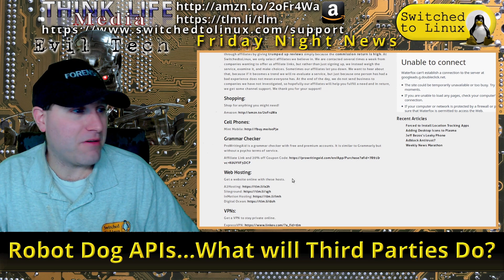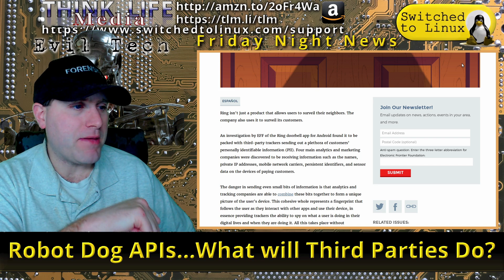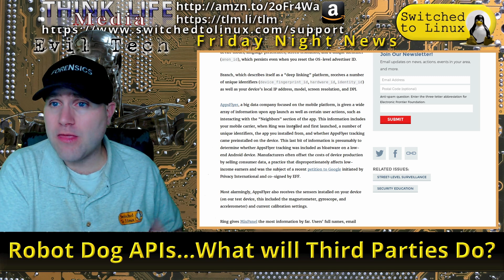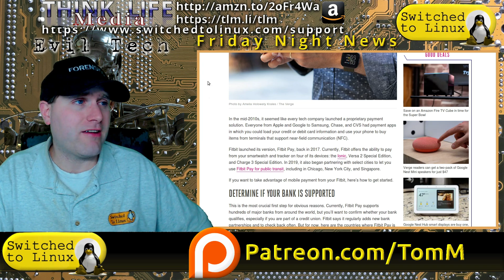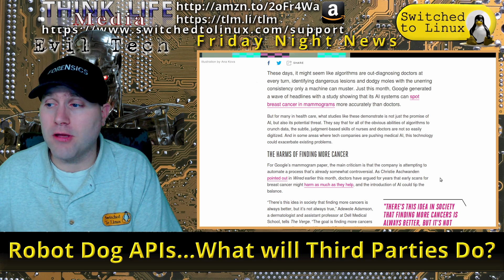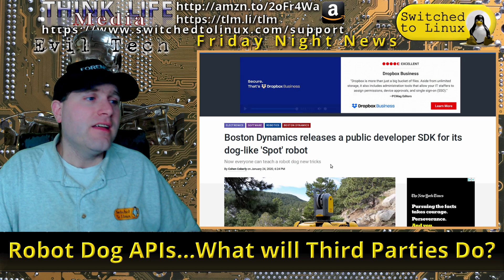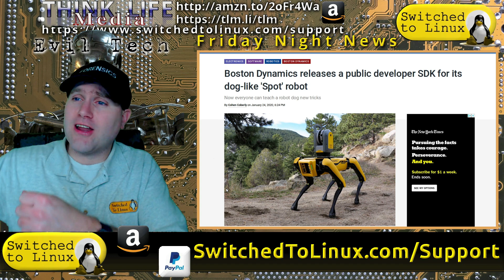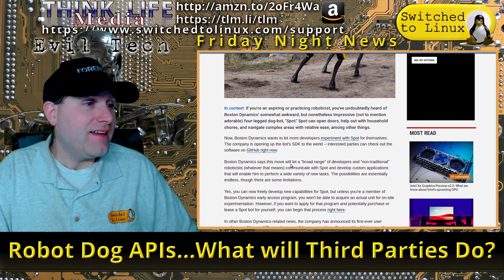Robot Dog APIs...What will Third Parties Do?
Today in Evil Tech news, the Ring doorbell contains many trackers for many marketing firms, fitbit has new payment plans, and researchers warn about AI cancer diagnosis. Our feature story is that Boston Dynamics will now open up their robotic dogs for third party APIs...what will third parties come up with?

Support Switched to Linux!
🐸 Gab: @switchedtolinux
💡 Minds: @switchedtolinux